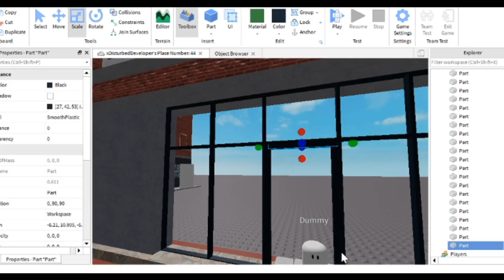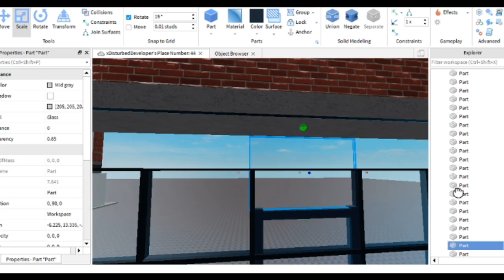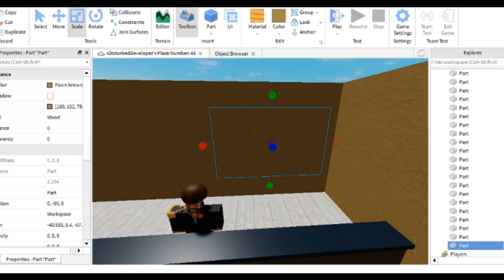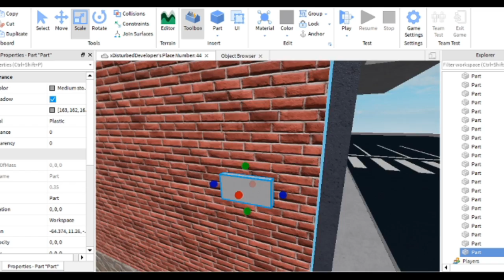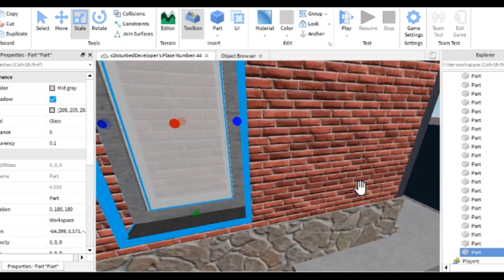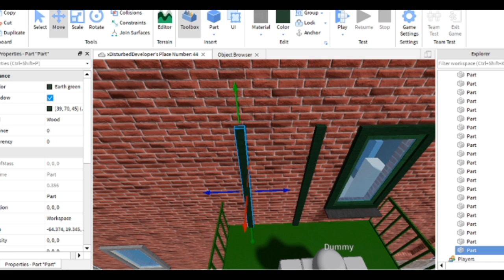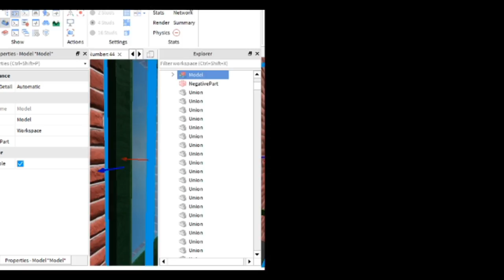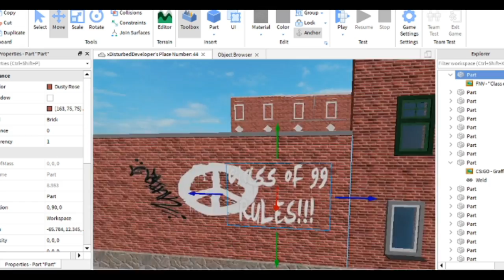Building Kolding part 2 speed build roblox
The songs used in this video are all by Cream.
Sunshine of your love
and
White Room
Epic band.